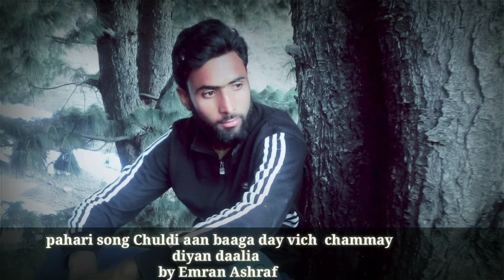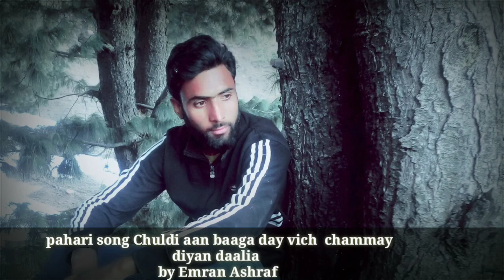Pahari song Chul diyan bagah de vich chamme diyan daaliyan byb emran ashraf